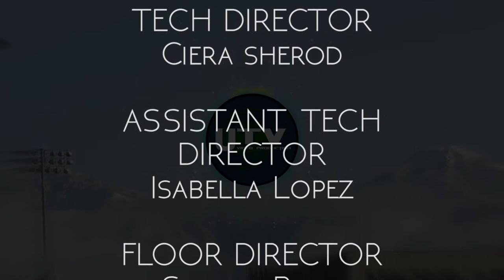3-22-18 Student Bulletin